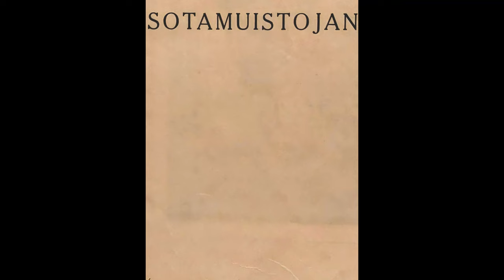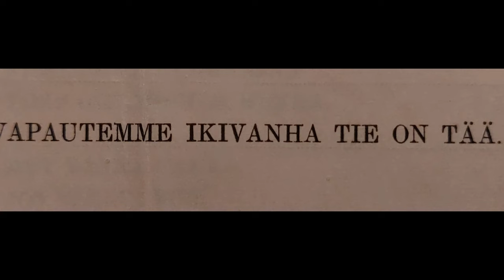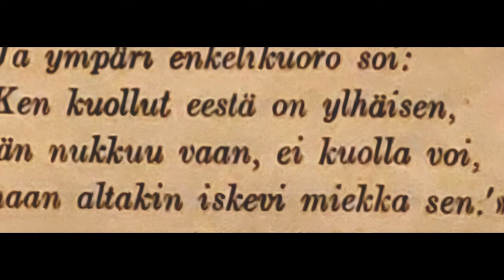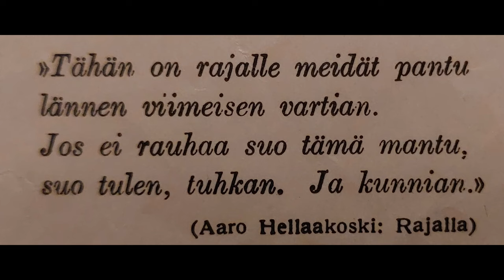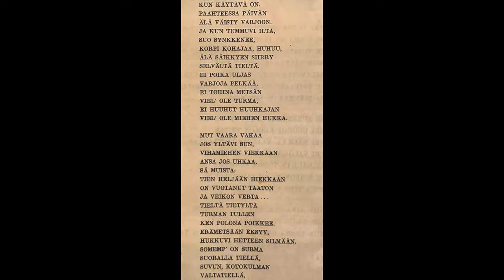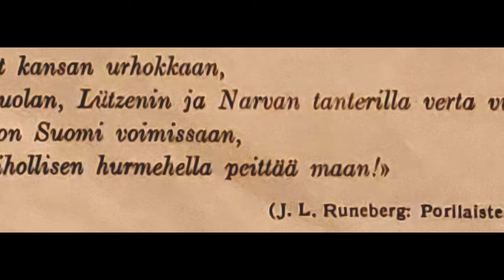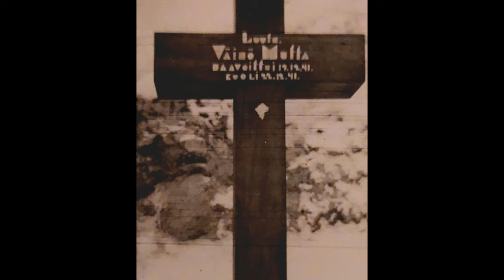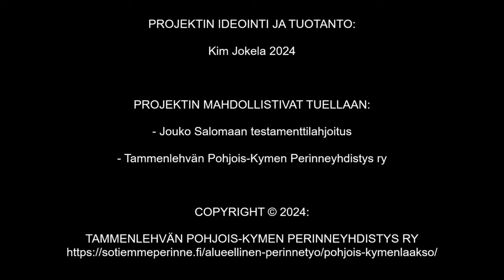OSA 1. ISÄNMAANI KOHTALON HETKISSÄ 1938 - 1945 (ÄÄNIKIRJA)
Tämä äänikirja perustuu kolmen sodan veteraanin, sotainvalidi Pekka Kaskiahon (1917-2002) omakohtaisiin muistoihin sota-ajoista. Rauhan tultua Kaskiaho palveli ansiokkaasti koko työuransa Kymen Pioneeripataljoonassa Korialla. Kaskiaho eläköityi Puolustusvoimista sotilasmestarina.

Alkuvuodesta 2024 Kaskiahon tytär antoi tekstin luettavaksi Kim Jokelalle; miehelle tämän kanavan videoiden takana. Teksti oli kuin valmis käsikirjoitus, joten syntyi ajatus tuottaa äänikirja. Tammenlehvän Pohjois-Kymen Perinneyhdistys ja Jouko Salomaan testamenttilahjoitus varmistivat tuellaan hankkeen toteutumisen.

Äänitykset ja miksaus tehtiin syksyllä 2024 Mainostoimisto Same-eYes:in toimesta RadioSE.fi:n studiolla Kuusankoskella, Kuusaan mediatalossa. Kertojana on Orvo Grönlund. Äänitys ja miksaus Sami Malmberg / Same-eYes. Kerrontaa on yli 4 tuntia!

Audiotallenteista ja pääasiassa Kaskiahon yksityisalbumin kuvista Jokela teki "videopodcast" - jaksoja. Jaksoissa on valinnaisena myös tekstitykset. Ensimmäisen jakson ensi-ilta on 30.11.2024 klo 07:00, Talvisodan syttymisen muistopäivänä.

Toivomme valmiin teoksen antavan inspiraatiota muillekin sotiemme veteraanien perinnetyöstä kiinnostuneille. Löydät Tammenlehvän Perinneliiton alueellisten perinneyhdistysten yhteystiedot osoitteesta: sotiemmeperinne.fi

HIMMETÄ EI MUISTOT KOSKAAN SAA!

ENGLISH:

These stories are based on the written memoirs of a Finnish war veteran, Pekka Kaskiaho. Total duration is over 4 hours. The premiere night, 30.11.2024 is the Winter war Remembrance Day, since imperialistic soviet union attacked neutral Finland in 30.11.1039, unprovoked.

The author served in the Winter war (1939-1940), Continuation war (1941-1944) and Lapland war (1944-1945).  After the wars, he served in the Finnish Defence Forces until retirement as a Chief Warrant Officer. We thank CWO Pekka Kaskiaho for his service!